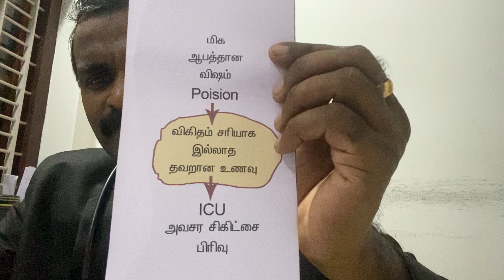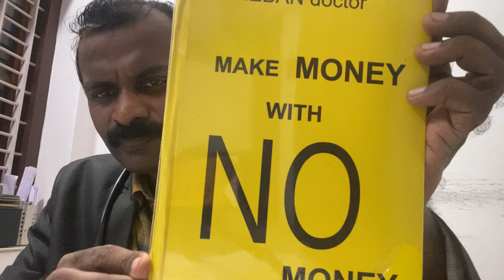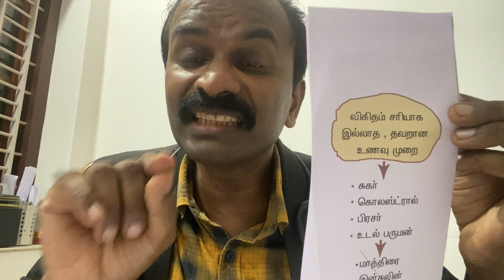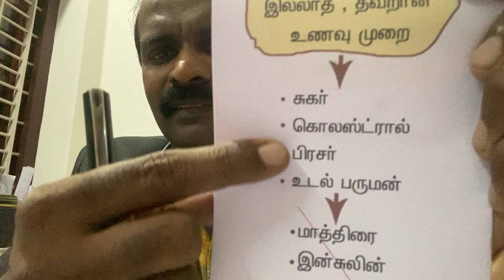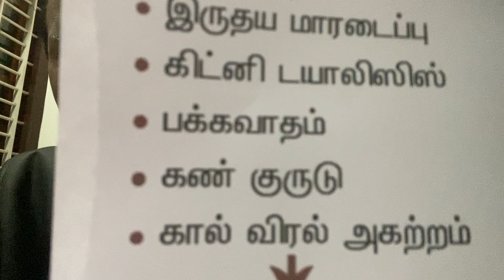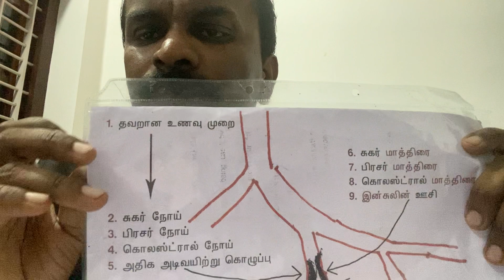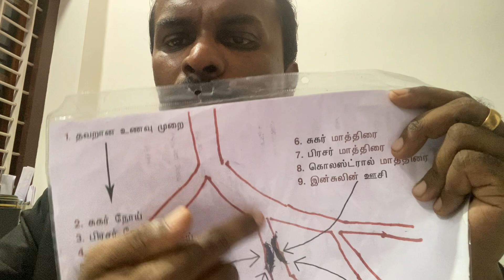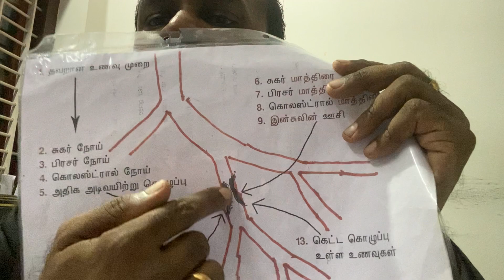home food diet plan by DR . Sheban MBBS DCH 9443487004